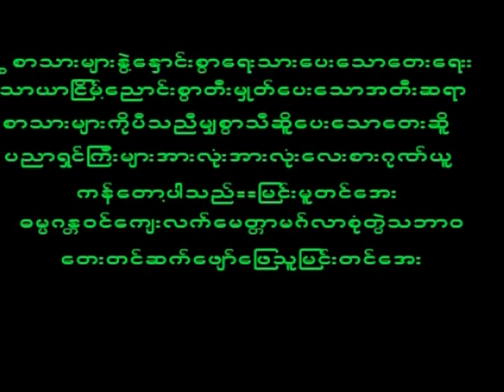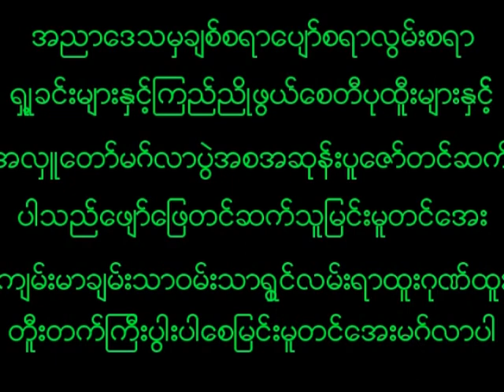September 5, 2023